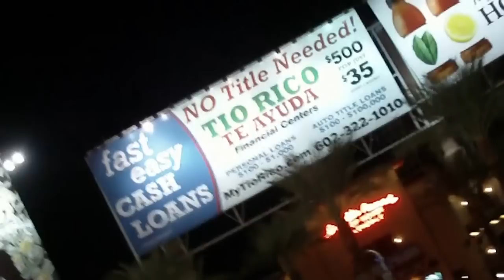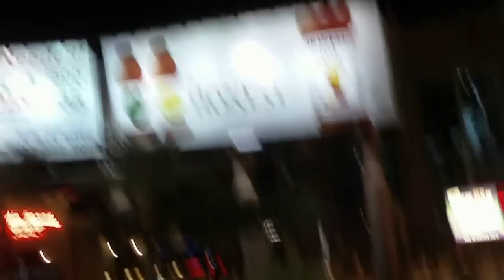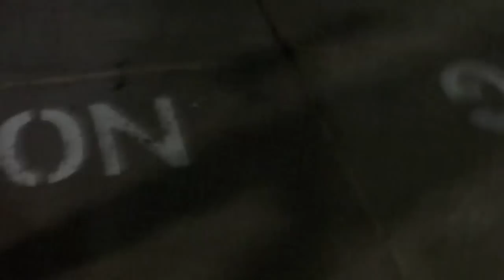Random Vlog at WestGate in Az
My three Bros and I makig a Vlog at WestGate We are looking for a 'crew name' for us so if you have any ideas leave them in the comment section below